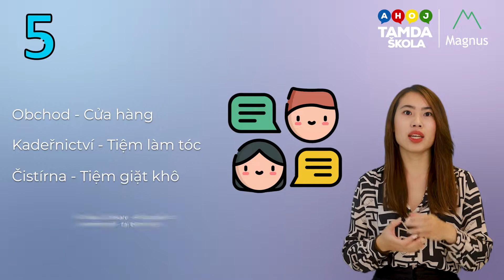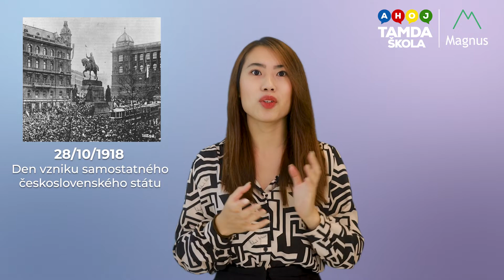Học tiếng Séc cùng Tamda - Bài 76 - Trình độ A1 và A2 khác nhau như nào? Phần 2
Học tiếng Séc cùng Tamda và Magnus – Bài 76: Trình độ A1 và A2 khác nhau như nào? Phần 2

Cám ơn mọi người đã theo dõi bài học ngày hôm nay.

Hãy đừng quên theo dõi Tamda Skola để nhận ngay thông báo mỗi khi có video mới nhất nhé!